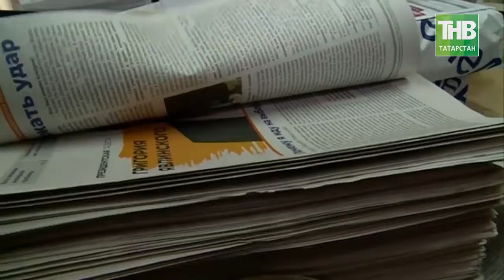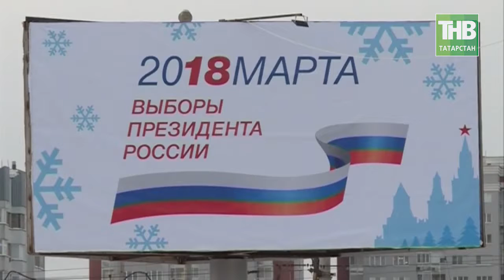Минтимер Шаймиев: какими качествами должен обладать лидер страны? 7 Дней - ТНВ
Активная агитационная работа сейчас разворачивается не только на телевизионных площадках страны, но и в штабах кандидатов в Президенты России. В эту пятницу Минтимер Шаймиев – Доверенное лицо кандидата в Президенты Владимира Путина, Государственный Советник Татарстана встретился с активом регионального избирательного штаба Путина. Не бездействуют и штабы других кандидатов в Президенты страны.

Координаты:
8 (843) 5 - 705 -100

Таяну ноктасы. В эфире: пн, вт, ср, чт - 19:00

7 дней. В эфире: вс - 19:30, 21:30